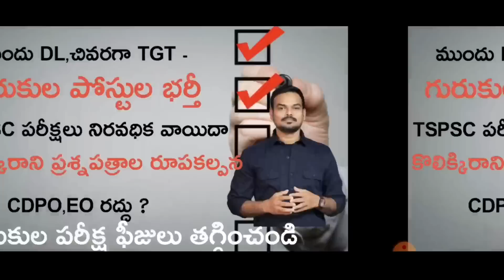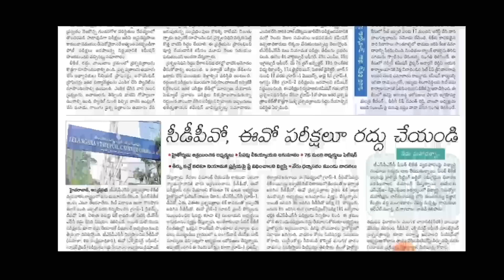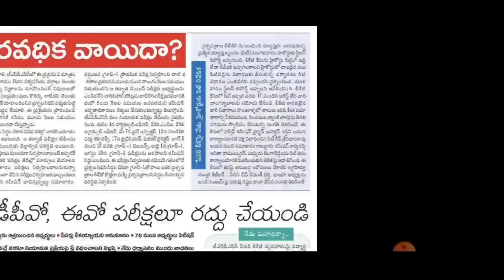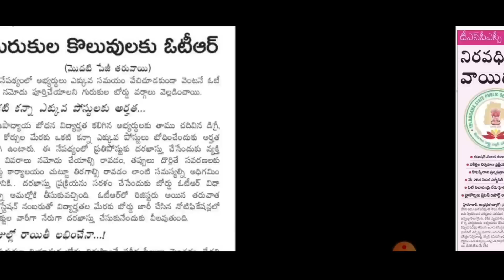TSPSC పరీక్షలు వాయిదా/గురుకుల పరీక్ష ఫీజులు తగ్గించండి/CDPO,EO రద్దు?@GonaGannaReddy143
TSPSC గ్రూప్ 1 ప్రిలిమ్స్ ప్రశ్నల కోర్స్
ఈ కోర్స్ తో బెస్ట్ స్కోర్ ఖాయం

TSPSC గ్రూప్ 4 ప్రశ్నల కోర్స్ పేపర్. 1 జనరల్ స్టడీస్ సబ్జెక్ట్ వైస్ ప్రశ్నలు